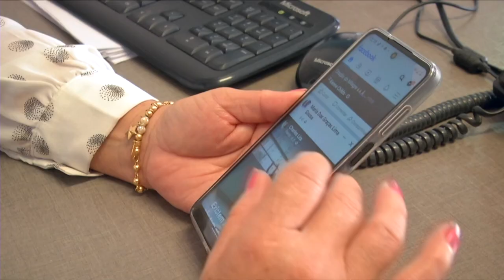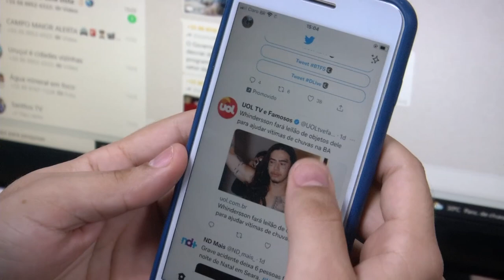Candidatos apostam nas redes sociais para alcançar os eleitores